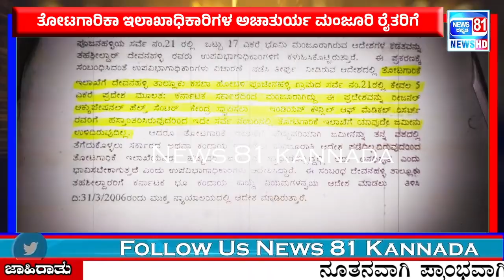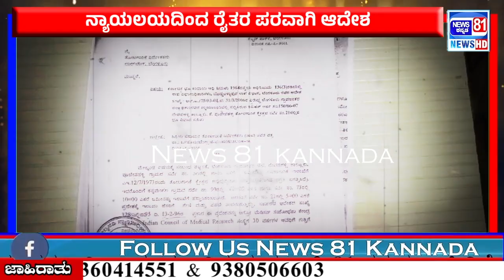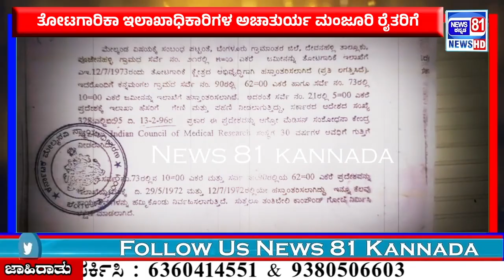ತೋಟಗಾರಿಕಾ ಇಲಾಖಾಧಿಕಾರಿಗಳ ಅಚಾತುರ್ಯ ಮಂಜೂರಿ ರೈತರಿಗೆ ಸಿಗದ ನ್ಯಾಯ ,ನ್ಯಾಯಕ್ಕಾಗಿ ಮಂಜೂರಿ ರೈತರ ಹೋರಾ.